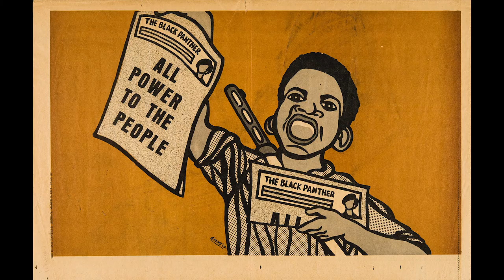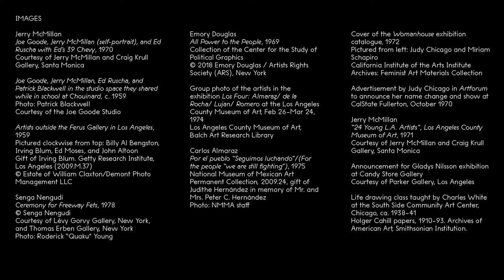West by Midwest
"West by Midwest" documents artists' complex networks of collaboration and friendship through the lens of westward migration.

Visit in person:
Nov 17, 2018–Jan 27, 2019